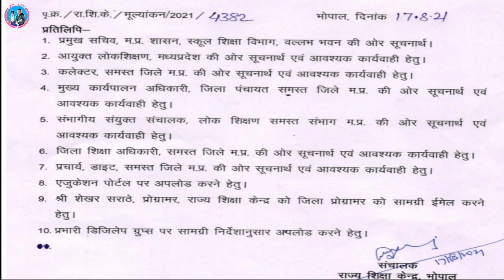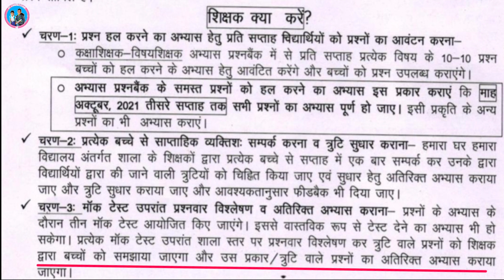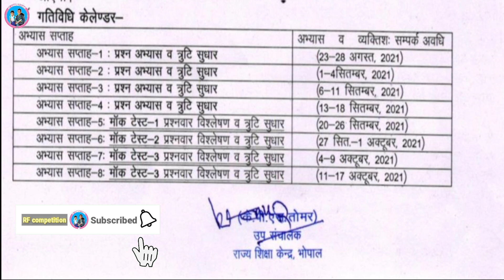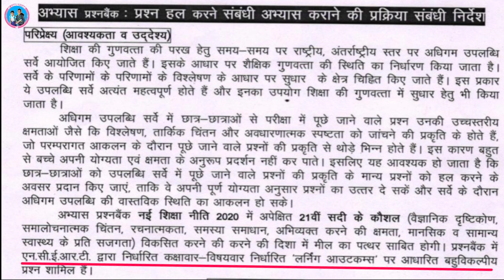NAS शिक्षक क्या करे RSK के दिशा निर्देश | National Achievement Survey | Teachers kya kare 🔥🔥🔥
Subject of the Video - NAS शिक्षक क्या करे RSK के दिशा निर्देश | National achievement  Survey | Teachers kya kare 🔥🔥🔥

About this Vedio - In this video, information has been given about the guidelines of the State Education Center for the practice of children in the context of the National Achievement Survey.
इस वीडियो में राष्ट्रीय उपलब्धि सर्वे के संदर्भ में बच्चों के अभ्यास हेतु राज्य शिक्षा केंद्र के दिशा निर्देश के बारे में जानकारी दी गई है।

4. My Twitter -

15.  Other schooly playlists are--